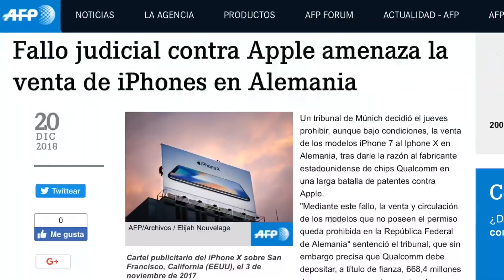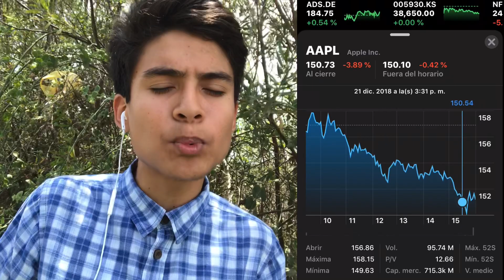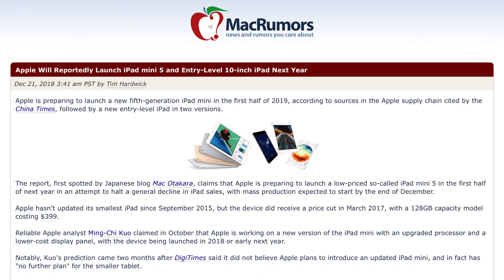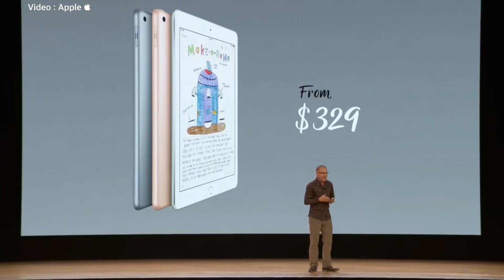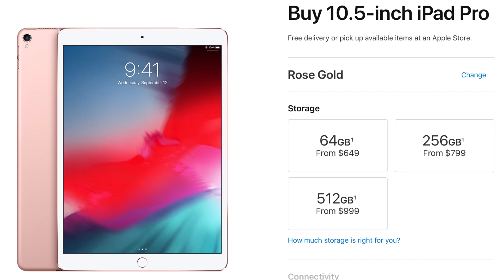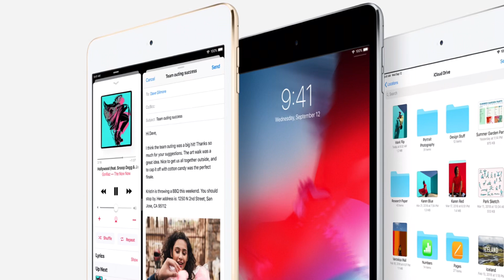Qualcomm gana y logra que el iPhone 7 y 8 dejen de venderse en Alemania. Nuevos iPad 10 inch y más !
Fuentes